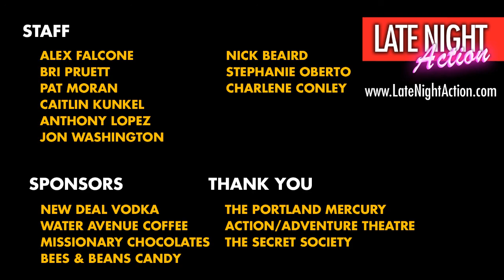Naomi Pomeroy, Ken Forkish, and more! Late Night Action full episode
Portland's best live late night talk show Late Night Action is back with our first ever Foodie Episode. Featuring James Beard nominated chefs Naomi Pomeroy (Beast Restaurant, Top Chef Masters), Ken Forkish (Ken's Artisan Bakery, Tri Fecta) plus comedy from Curtis Cook and the Aces and music from the Mont Chris Hubbard and the Bonus Show Trio!